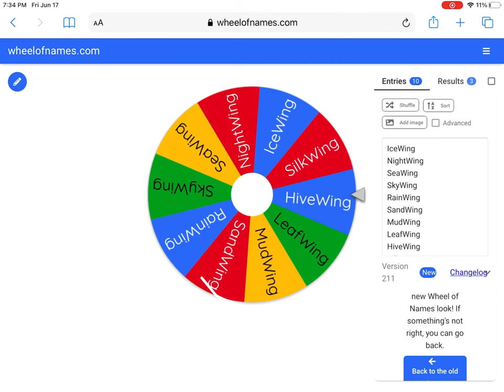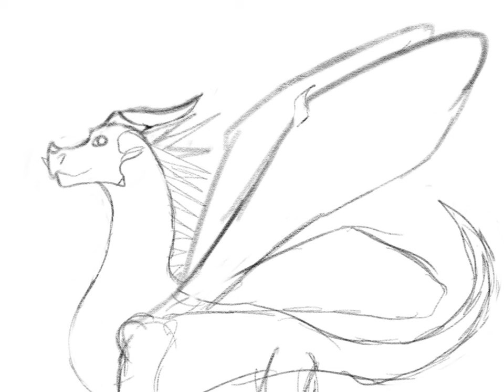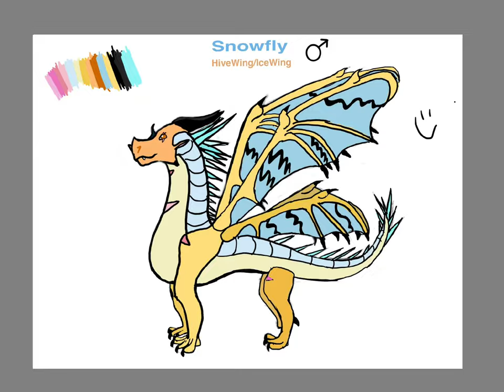Draw A Dragon Ep. 1 - Wings of Fire IceWing/HiveWing Hybrid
In this video, I'm drawing an IceWing/HiveWing hybrid from Wings of Fire (WoF). I call him Snowfly! He was born in the Scorpion Den and still lives there as a merchant. I'm using Sketchbook for the drawings.